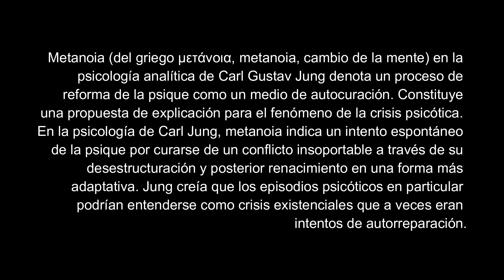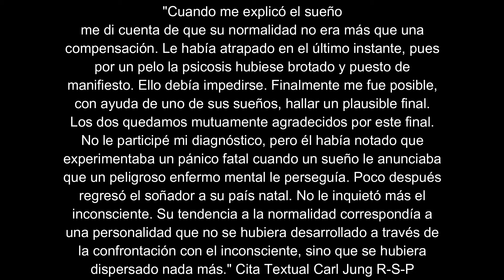¿Qué significa la canción The Background Noise? (IAMX)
Acá analizo la canción de IAMX, The Background Noise, finalizando con la tríada de la superficialidad iniciada con el video de Garbage, Stupid Girl. En este caso, veremos a un individuo para quien todo marcha bien, es exitoso en todo sentido, pero algo “le hace ruido”. Algo, no lo deja dormir por la noche.